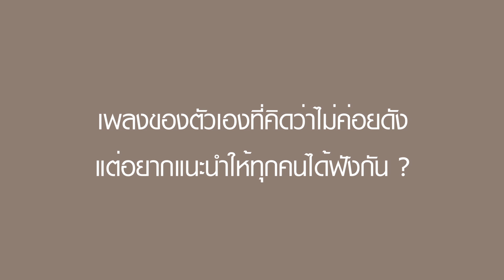scoop 6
สัมภาษณ์เม้าท์มอยกับพี่บอย-พี่ดี้
EP.6 รางวัลจากนักแต่งเพลง.
The Lyrics Of Love: Greatest Hits of Dee & Boyd
13 -14 กรกฎาคม Royal Paragon Hall
จำหน่ายบัตร 1 พฤษภาคม Thaiticketmajor